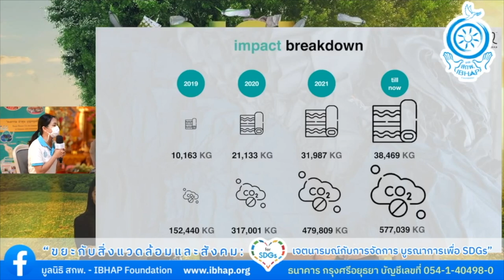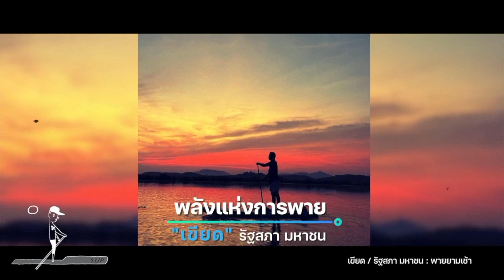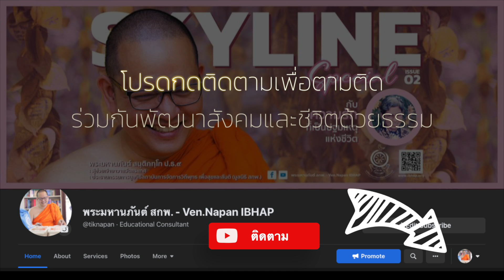Change for Climate เพราะสิ่งนี้เกิด สิ่งนั้นจึงเกิด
"งาน 'Change for Climate : เพราะสิ่งนี้เกิด สิ่งนั้นจึงเกิด' คือการใส่ใจในหลักธรรมพระพุทธสาสนา 'อิทัปปัจจยตา' เพราะสิ่งนี้มี สิ่งนี้จึงมี สิ่งนี้เกิด สิ่งนั้นจึงเกิด เพราะความโลภของคน ความไม่ใส่ใจของคน มุ่งผลกำไร จนในที่สุดแล้ว 'กรรม' หรือ 'การกระทำ' ของแต่ละคนก็ทำให้คนในสังคมรับผลของกรรมนั้น"
'พระมหานภันต์ สนฺติภทฺโท' พระมหานภันต์ สกพ. - Ven.Napan IBHAP ผู้ช่วยเจ้าอาวาส วัดสระเกศราชวรมหาวิหาร ประธานกรรมการ มูลนิธิ สกพ. - IBHAP Foundation ประธานในพิธี ได้กล่าวในช่วงเปิดงาน
IBHAP Foundation ขออนุโมทนาผู้ที่มีส่วนเกี่ยวข้อง ผู้ที่มาร่วมงาน และผู้สนับสนุนให้เกิดงานในครั้งนี้ขึ้น
ทั้งในส่วนของช่วงเช้า อาทิ กิจกรรมพิเศษครบรอบไลฟ์ 1 ปี กับ “DomSkyline พระมหานภันต์ Official Fanclub” เสวนาพิเศษ “คนรุ่นใหม่ หัว+ใจ อาสากับพระพุทธศาสนายุคดิจิตอล” ที่มีแขกรับเชิญพิเศษในนาม
    - 'คุณภาสวิชญ์ นะลำเลียง' (น้องฟลิ้นท์)
    - 'คุณกฤตณัฐ นะลำเลียง' (น้องฟอร์ด)
    - 'คุณณชนก โสดาทิพย์' (น้องแทน)
    - 'คุณจิรภัทร อินวะษา' (น้องโอปอ)
ที่มารวมพลัง ระดมสมอง ร่วมแรง ร่วมใจ ทำให้โลกใบนี้ของเราได้พัฒนาอย่างยั่งยืน
และกิจกรรมตลอดช่วงบ่าย ได้แก่ พาญาติโยมไปดูสำนักงานใหม่ IBHAP Foundation ที่กำลังจะ renovate เพื่อการขับเคลื่อน Buddhism for SDGs อย่างเต็มกำลัง และการเสวนา 'นโยบาย นวัตกรรม และการจัดการน้ำกับภาวะผู้นำ... และความเป็นพลเมือง' ที่ร่วมกันนำความรู้ ความสามารถ และประสบการณ์ มาแสดงเจตนารมณ์ในการจัดการน้ำอย่างบูรณาการเพื่อ SDGs โดยวิทยามากความสามารถ นำโดย 'พระอาจารย์นภันต์' พร้อมด้วยแขกรับเชิญพิเศษ
    - 'ผศ.ดร. ปริญญา เทวานฤมิตรกุล'
       ประธานคณะกรรมการบริหารอุทยานการเรียนรู้ป๋วย 100 ปี มหาวิทยาลัยธรรมศาสตร์ ศูนย์รังสิต
    - 'คุณภาคภูมิ มะหะสิทธิ์' (Mr. BOBBY Mahasith)
       ผู้ก่อตั้งบริษัทอีโคโลเทค (Ecolotech) เครื่องผลิตน้ำดื่มจากโมเลกุลอากาศ
    - คุณรัฐสภา มหาชน
      เจ้าของเพจ Pa Pi Pie พาไปพาย
    - ผู้ช่วยศาสตราจารย์สิตางศุ์ พิลัย
      ภาควิชาวิศวกรรมทรัพยากรน้ำ คณะวิศวกรรมศาสตร์ มหาวิทยาลัยเกษตรศาสตร์ วิทยาเขตบางเขน
ผู้ดำเนินรายการโดย 'ดร.อุษณีษ์ เลิศรัตนานนท์' หัวหน้าโครงการจีนศึกษา วิทยาลัยนานาชาติปรีดี พนมยงค์มหาวิทยาลัยธรรมศาสตร์ และเลขาธิการสภาจิตอาสาสกายไลน์

IBHAP Foundation ขอขอบคุณทุกแรงกาย แรงใจ ทุกความรู้ ความสามารถ และประสบการณ์ ที่มาร่วมขับเคลื่อนเพื่อ SDGs เราหวังเป็นอย่างยิ่งว่าการจัดงานในครั้งนี้จะทำให้เกิดผลที่ดีต่อสังคมอย่างยั่งยืนต่อไป
พบกันใหม่ในโอกาสต่อไปนะคะ 😊
// ทีมงาน มูลนิธิ สกพ. - IBHAP Foundation

คุณภาคภูมิ มะหะสิทธิ์'